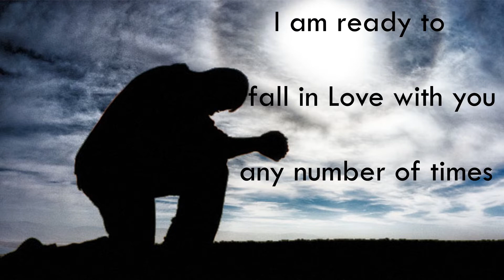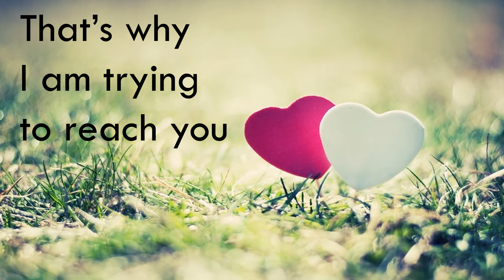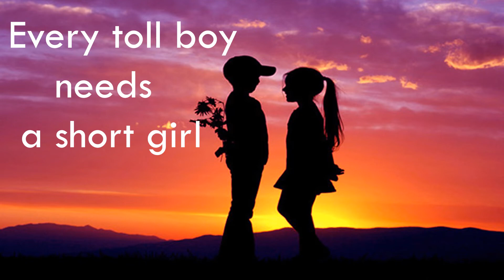Happy Valentines day 2019 || Valentines day whatsapp status videos